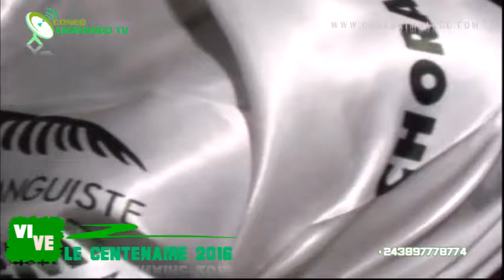centenaire ya papa dialungana ebimisi bilembo esika ba kunda motolo naye show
centenaire ya papa dialungana ebimisi bilembo esika ba kunda motolo naye show pe esika abotamaka